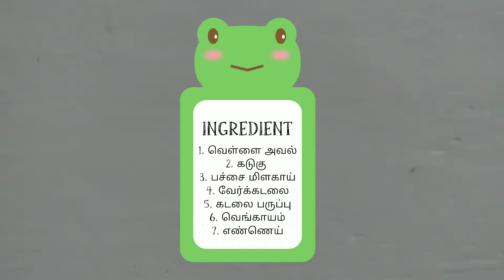Aval upma Recipe in Tamil|Poha Recipes|Easy Breakfast|aval upma seivathu eppadi in tamilஅவல் உப்புமா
in this video we will see how we can make healthy and tasty Poha/Aval upam in a quick way for break fast.